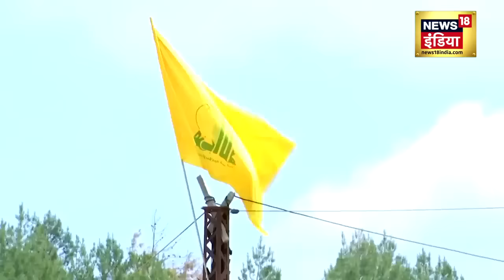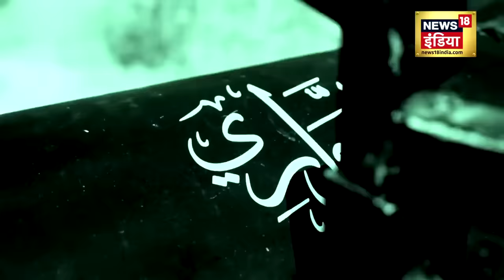Israel Hamas War : अरुरी की मौत के बाद Ismail Haniyeh आया बाहर | Gaza | Netaneyahu | Iran | News18